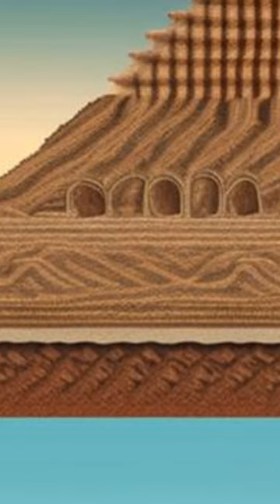MODIFIED MUD BRICKS FOR STRENGTHENING HISTORIC EARTHEN STRUCTURES: TOWARDS SUSTAINABL... | RTCL.TV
### Keywords ###

### Article Attribution ###
Title: MODIFIED MUD BRICKS FOR STRENGTHENING HISTORIC EARTHEN STRUCTURES: TOWARDS SUSTAINABLE AND GREEN RESTORATION
Authors: Mohamed Abdelmegeed
Publisher: Fayoum University
DOI: 10.21608/shedet.2021.29729.1001

### Video Timestamps ###
0:00:00 - Summary
0:00:49 - Title
0:00:53 - End